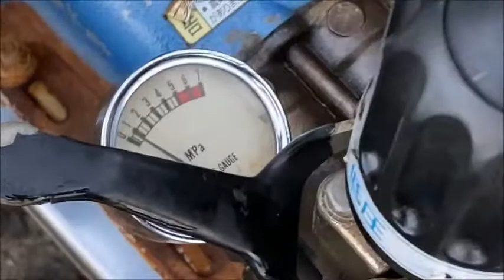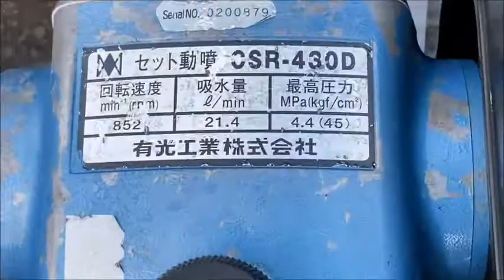有光 4.2馬力 吸水量21.4L/分 圧力45Kgf/c㎡ セット動噴 CSR-430D 使ってみました